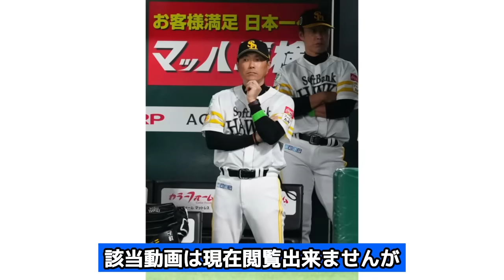東克樹の指笛騒動をホークス首脳陣が大酷評…宮城以下の投手発言で浮き彫りになった”見下し体質”に言葉を失う【ソフトバンクホークス・プロ野球・横浜DeNAベイスターズ】